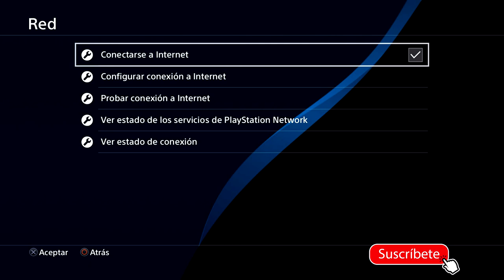NUEVO TRUCO DE LA LEALTAD EN FIFA 19 | MAS RÁPIDO Y SIN REINICIAR EL JUEGO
Hola gente fifera hoy les traemos un nuevo truco de la lealtad mas rapido que el anterior en FIFA 19.